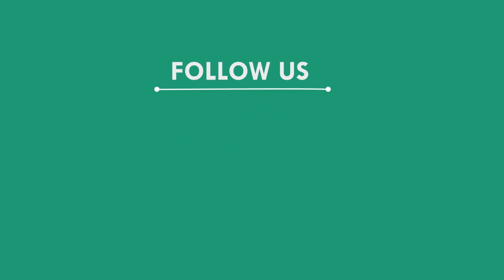Movement is taking fast for Medical College in Bhadrak.